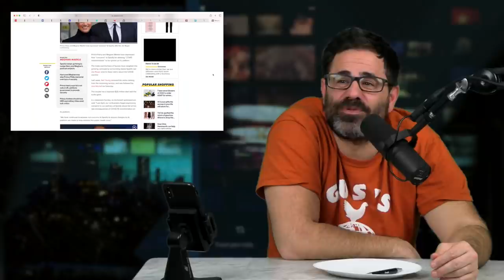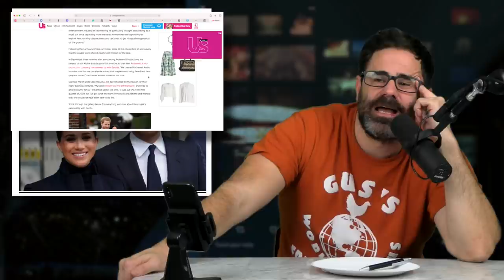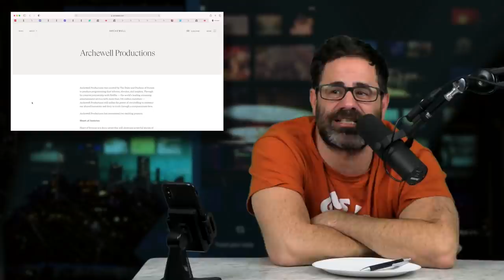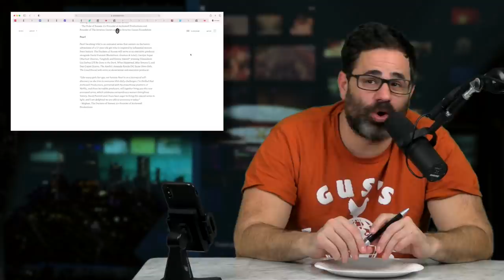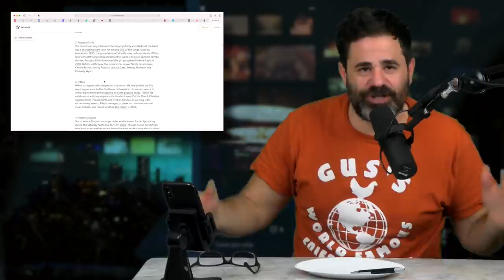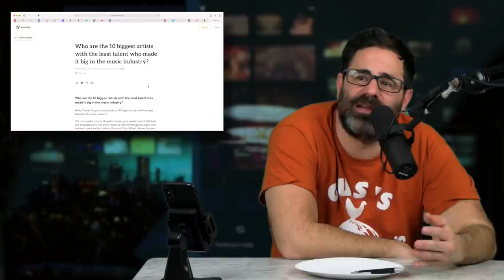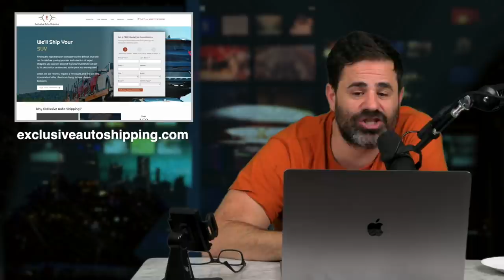AirTag Jack Move - LongDays with Yannis Pappas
Yanni is back from San Diego and LA and has a lot to report! He helped Whitney Cummings break up a Pitbull fight in her house, did an epic episode with Tim Dillon of the Tim Dillon Show and a sketch with Babylon Bee. Otherwise, people are using AirTags to rob you, Meghan Markle and Prince Harry are humble servants of the underserved and also experienced producers (not), and of course some cartoon gorilla news.

Green Chef

Babbel

The show goes out every Saturday but while it's being recorded the show goes LIVE on Yannis' Instagram on Wednesdays.
Come join in on the LONG DAY & Follow Yannis Pappas